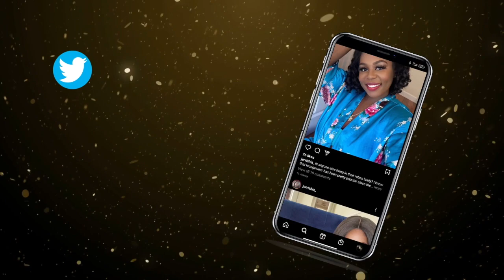Vlogtober Day 23: Amazon Keeps Sending Me Empty Packages + Video Proof